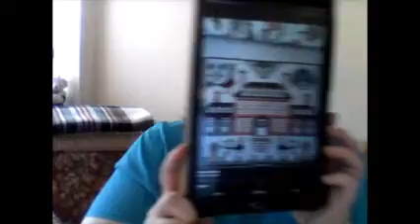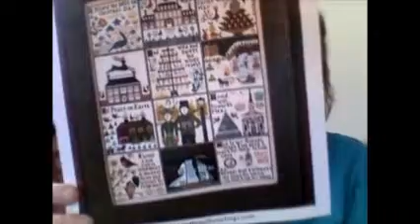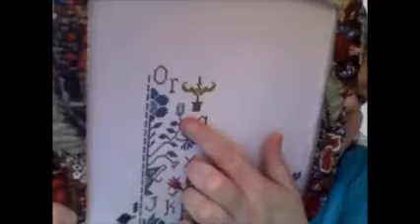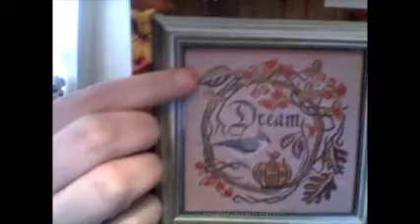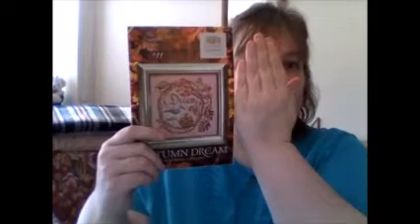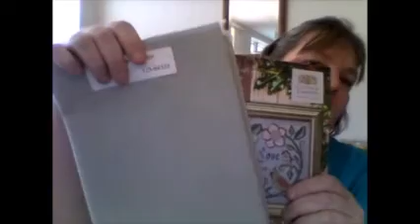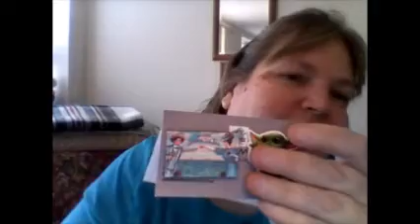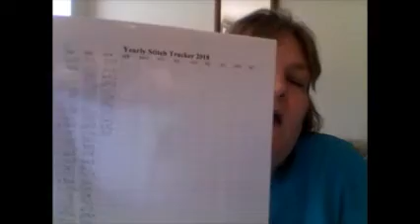Flosstube #2 ~ The one with better lighting :)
WIPS Worked On :
Christmas at Hawk Run Hollow
Jane Marshall 1857
Village Quaker
Autumn Dream

SAL Info ~

Facebook Mentions :
Daily 30
Mad For Minders